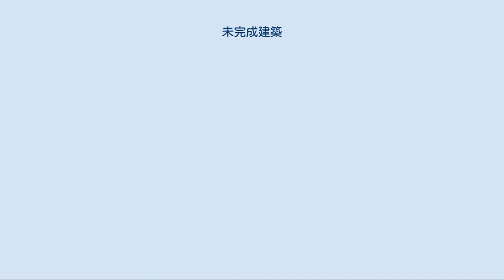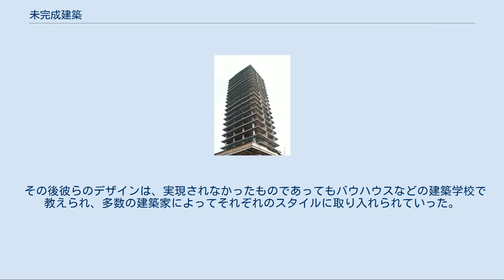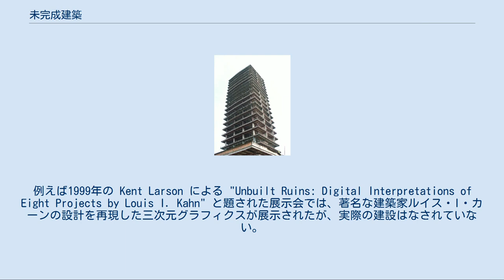未完成建築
未完成建築のひとつ、シュキエレトル。
完成にも取り壊しにも多大な費用がかかるため、未完成のままにされている。
 未完成建築（みかんせいけんちく）とは、建設途中で放棄された建築物、もしくはそのようにデザインされた建築物である。
計画を先延ばししながら建てられつつある建築物や建設作業が著しく遅い建築物のことを指す場合もある。
 未完成のまま止まっている建設計画や工学的プロジェクトは数多く存在し、作業の進行が止まる段階も様々である。
その中には、青図だけが製作され実現されていないもの、建設の途中で放棄されたものなどがある。
 長年に亘って未完成のままの建築物として有名なものにアントニ・ガウディのサグラダ・ファミリアがある。
これはバルセロナで1880年代から建設が始まり、2020年代に完成するとされている教会である。
 柳京ホテル（2011年8月27日撮影） 一部が建造された未完成建築は世界の国々に数多くある。
その中には、建造が終わった部分だけで一定の機能を果たすものと、外側しか作られていないものとがある。
柳京ホテルは後者の例である。
このホテルは完成すれば高さがローズタワーに次ぐ世界第2位のホテルとなる。
しかし現在は居住不可能であり、完成に多大な費用が見込まれることと構造的な統合性が低いことから今後も完成しないだろうと言われている。
意図的に未完成の外見を持たせた建築もある。
例えば、16世紀から18世紀にかけて作られたフォリーが代表的である。
 建設作業が数十年から数世紀にまで亘って続き、永遠に完成しないのではないかと思われる建築物もある。
例えばアントニ・ガウディのサグラダ・ファミリアは、バルセロナで1880年代から120年以上に亘って建設が続いている。
スペイン内戦によってその建設作業は分断され、本来の模型と製作中の部分が破壊された。
今日に至るまでそのバシリカが完成していないにも拘らず、サグラダ・ファミリアは毎年150万人の旅行者を呼ぶバルセロナ最大の名所である。
40年を掛けて計画を監督しつづけたガウディの遺体は、サグラダ・ファミリアの地下聖堂に埋葬されている。
ドイツのケルン大聖堂はさらに長い年月を掛けて建設されている。
その建設は1248年に始まり、632年を掛けて1880年に終了した。
 完成されないままの状態で留まっている建造物の例を以下に挙げる。
 その他、建設作業が非常に遅くしか進んでいないために、未完成建築と呼ばれる構造物もある。
例として: 未完成のままになっているのは、当然ながら建築物だけではない。
道路や鉄道、水路なども未完成のままになっていることがある。
 サー・クリストファー・レンが1698年に描いたホワイトホール宮殿再建の素描。
 建設の段階に至らず、計画途中や計画ができたままで止まっている建築物も多い。
ルートヴィヒ2世はファルケンシュタイン城の設計図を何度か作らせた。
最初の計画は費用の点から、2度目の計画はルートヴィヒ2世の好みから却下された。
3度目の計画では、設計者が計画から撤退した。
最後の4度目の計画は完了し、基礎部分の建造まで進んだが、その建設が始まる前にルードヴィヒ2世は死去した。
 他の例としては、当時ヨーロッパ最大の宮殿だったホワイトホール宮殿の再建計画がある。
この宮殿が1698年の火災で崩壊した際、ロンドン大火後のいくつかの教会再建で活躍したサー・クリストファー・レンが一部を建て直す計画を起こしたが、経済的制約から建設には至らなかった。
 実際の建設に至らなくとも、その建築設計と思想が後世に影響を残す例は数多い。
1914年に始まったロシアのロシア構成主義の建築家らの建築の中には、政治的事情により実現されなかったにも拘らず、1990年代以降にまで影響を残しつづけたものがある。
例えば、ウラジーミル・タトリンの第三インターナショナル記念塔、アレクサンドル・ヴェスニンのレニングラード・プラウダ社ビルなどは模型や設計のみを残して実現に至らなかった。
ソビエトを前衛的な意匠で象徴化しようとした彼らの建築計画が、スターリンの進める社会主義リアリズムに反するものとして弾圧を受けたためである。
 その後彼らのデザインは、実現されなかったものであってもバウハウスなどの建築学校で教えられ、多数の建築家によってそれぞれのスタイルに取り入れられていった。
 建設が始まらなかった建築物[編集] コンピュータ技術の発展により、3次元コンピュータグラフィックスを用いることで、建設前に完成像を立体として見ることができるよう...